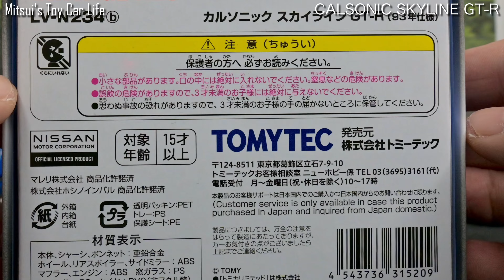【Tomica Limited Vintage Neo】1/64 Calsonic Skyline GT-R 93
■今回の車はこちら！

■Instagramへも投稿してます！

■64minicarさんのジオラマシートめちゃくちゃおすすめです！

MUSIC♪
♪おきらくシュガー／作曲 ： まんぼう二等兵
DOVA-SYNDROME